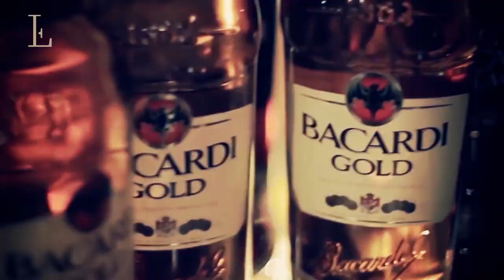Lost + Found Drinkery pres. Ian Burrell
19th of February 2015
- Bringing global standards to the Cyprus bar scene -